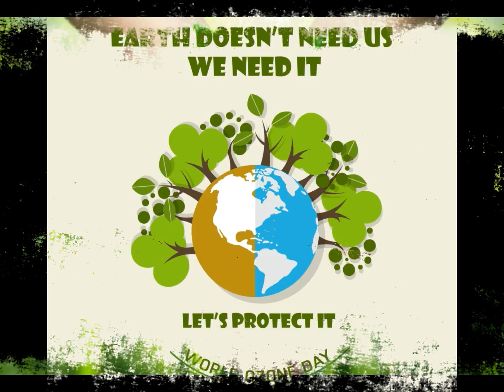World OZONE Day | Ozone Layer Depletion | Ozone Day Speech | Ozone day English speech